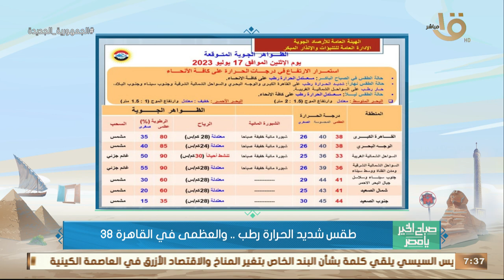صباح الخير يا مصر | الأرصاد: اليوم ذروة الموجة الحارة.. وبيان بدرجات الحرارة المتوقعة اليوم